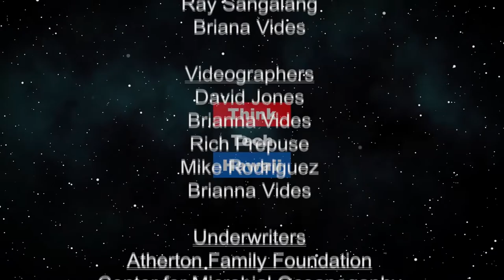A Fire Hose of News Once Again (Trump Week)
A bird's eye view of how the Presidency is evolving.  Jay, Tim and Cynthia will dissect the recent news revolving the President and how the Presidency has evolved since 2016.

The host for this episode is Jay Fidell. The guests for this episode are Tim Apicella and Cynthia Lee Sinclair.